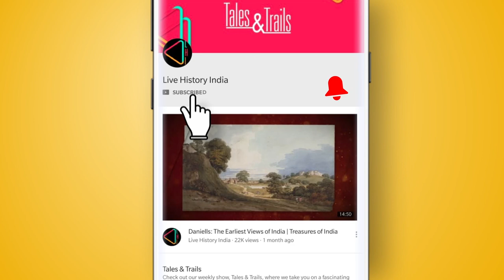पुराने क़िले के राज़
दिल्ली के सबसे प्राचीन क़िलों में से एक है पुराना क़िला। क़िस्से कहानियां के इस एपिसोड में हम आपको क़िले से जुड़े रोमांचक इतिहास की कुछ दिलचस्प कहानियाँ बताएंगे